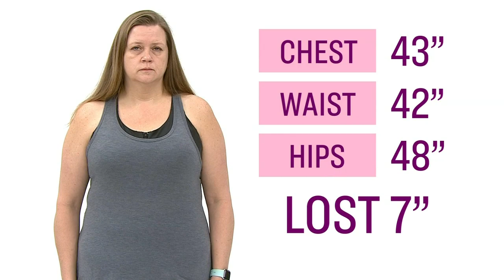WLC10: One month check in with Anji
The fourth and final check in with WLC memeber Anji. Karlyn Percil sits down and discovers her past to lead her on the right path while on this journey.